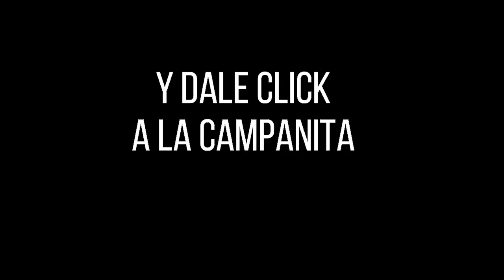CULONA DÍA Resultado del DOMINGO 24 DE JULIO de 2022 ✅🥇🔥💰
Hola buenas tardes, te presentamos los resultados de las loterías y chances en Colombia, vamos con el Resultados del Chance Culona día del DOMINGO 24 DE JULIO de 2022.